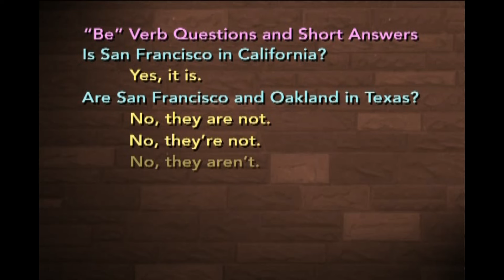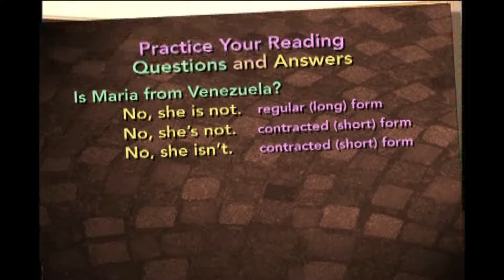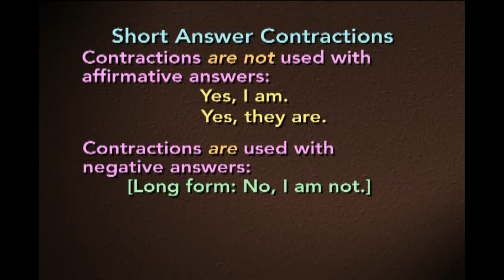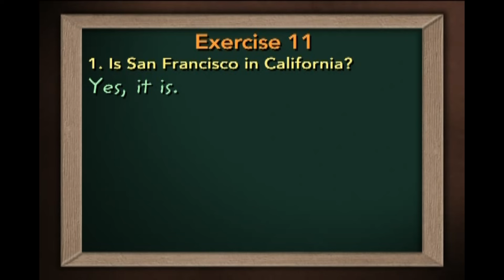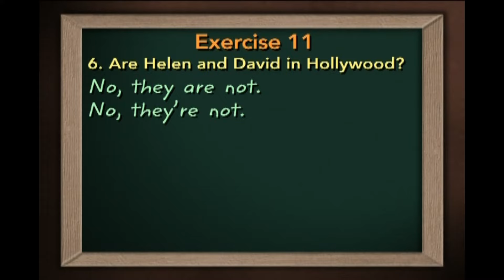CURSO GRATUITO DE INGLÊS: LESSON 11 // AULA COMPLETA COM PRÁTICA DE SPEAKING E EXERCÍCIOS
Acesso vitalício

A série completa possui 60 aulas. Já postei o vídeo aqui no canal com as 60 aulas, porém as pessoas se assustaram com o tamanho do vídeo (7 horas). Então decidi postar as aulas separadas.

São 60 lições para treinamento básico e prática em tópicos como audição, fala, leitura e escrita. No final do treinamento, o aluno poderá conversar em Inglês em restaurantes, bancos, aeroportos, locais de trabalho e muitos outros lugares. Os cursos educacionais desta série são ministrados pelo Dr. William Jex , que é diretor do Language Institute da Universidade de Nova York. As lições estão divididas em 2 níveis, respectivamente. No primeiro nível você encontrará dicas gramaticais usadas com frequência para se comunicar com outras pessoas, como verbos, pronomes , perguntas, respostas, etc. No segundo nível esses pontos gramaticais são um pouco mais avançados e você aprenderá como usar esses verbos em frases como perguntar ou em que tempos. Após o término desta série, você terá aprendido mais de 2.000 palavras.